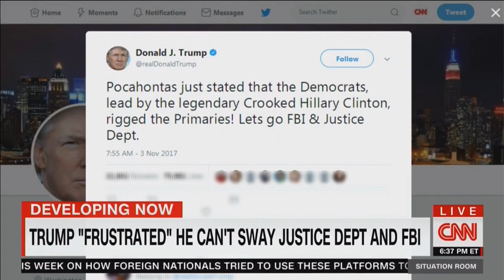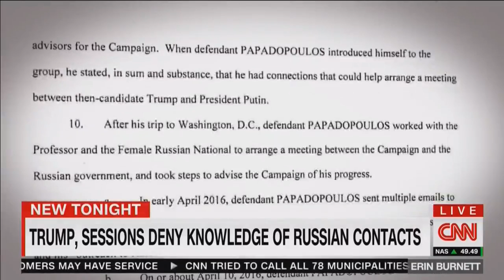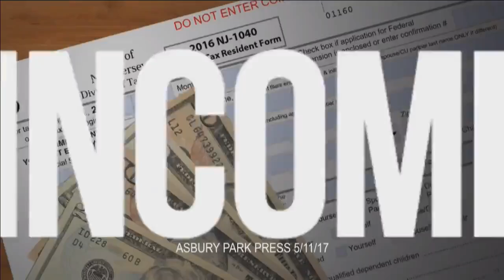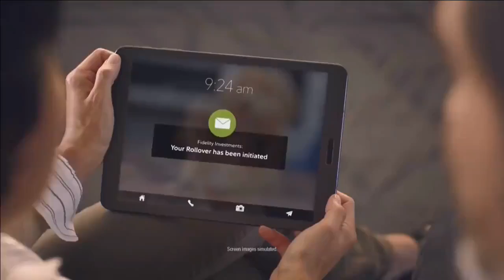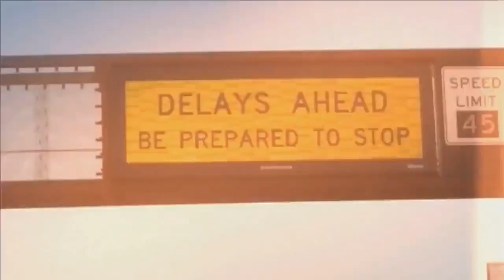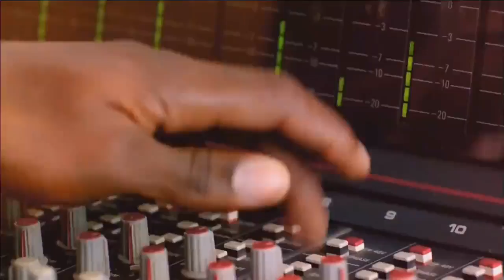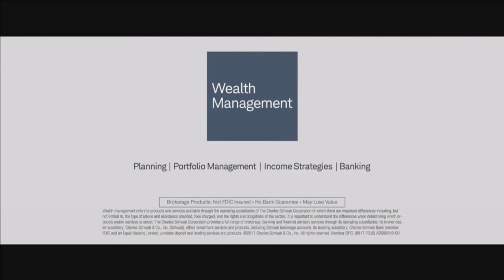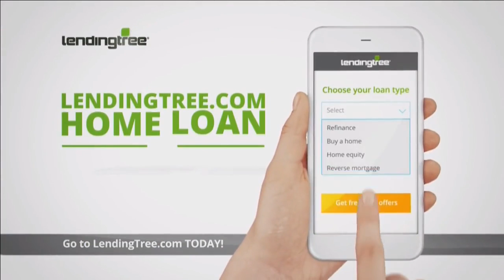CNN Live Stream HD